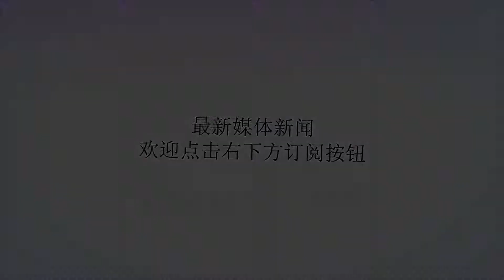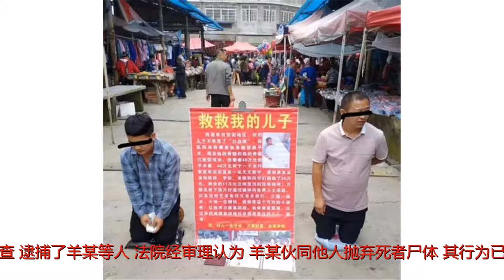新闻早餐：男子吸毒昏迷在送医途中死亡 毒友路边遗弃尸体被判刑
谢谢！新闻早餐：男子吸毒昏迷在送医途中死亡 毒友路边遗弃尸体被判刑